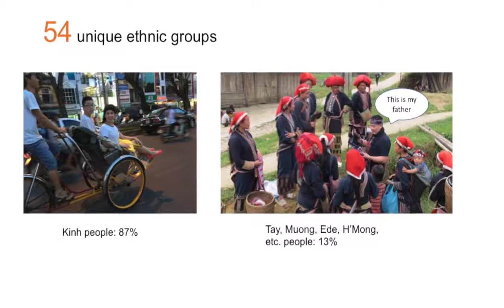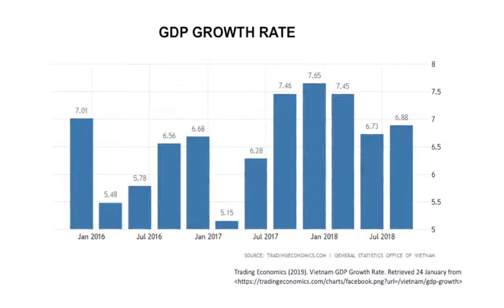2018, Vietnam, Anh Troung, SDG 1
Ahn's first installment in her video series on SDG's